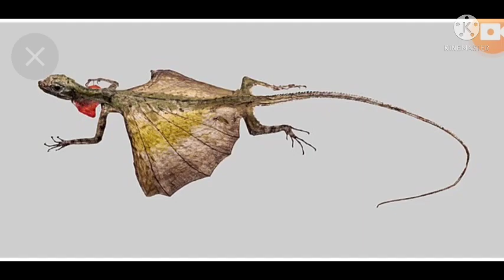Draco or flying lizard, उड़न छिपकली